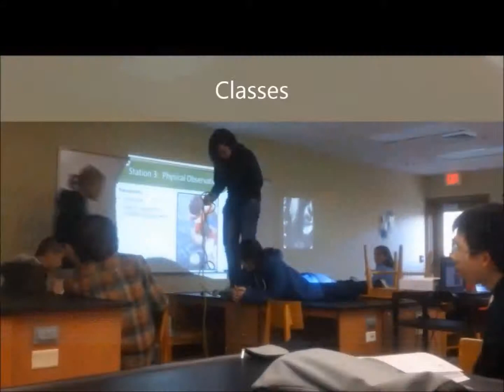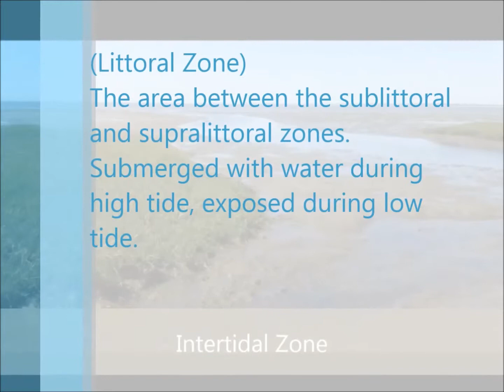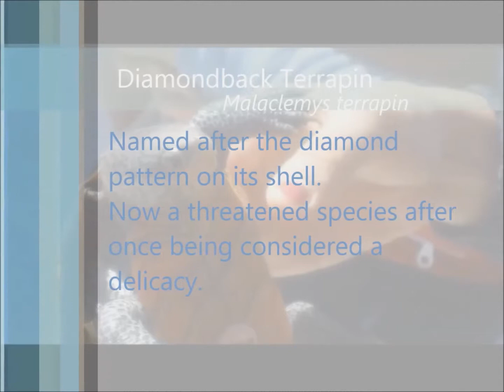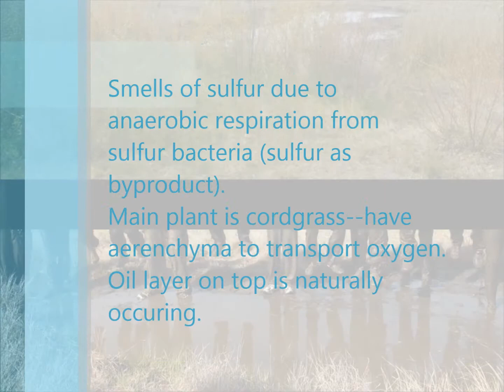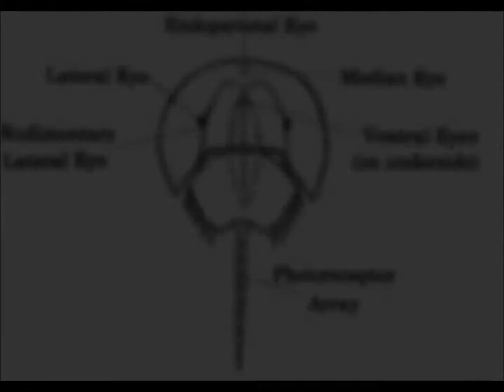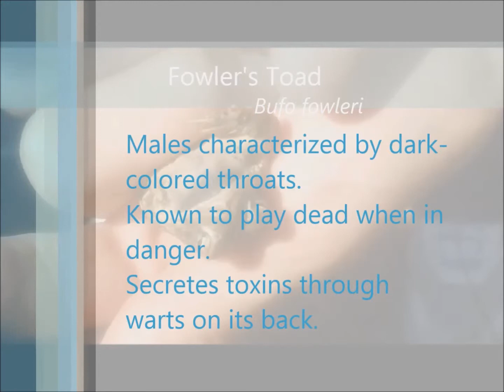Wallops Island 2014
Montgomery Blair Magnet Class of 2016
The voices in the beginning are Mr. Ostrander, Mr. Hammond, Ms. Blaha and Mr. Lodal in that order.